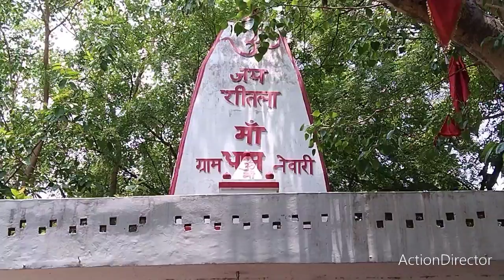मां शीतला माता धाम 🕍🕌 नेवारी जोकनई प्रयागराज